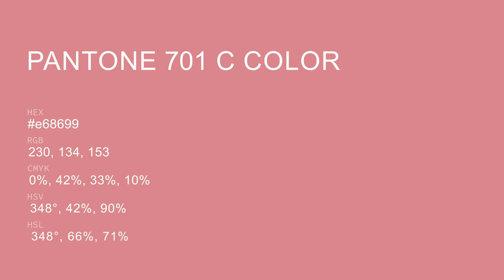color e68699 hex color - Red color - Cool color e68699